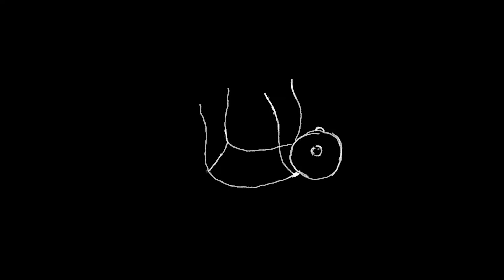INT. | Short Film